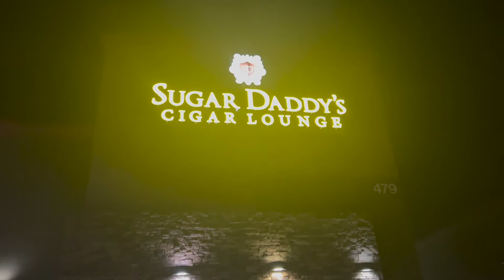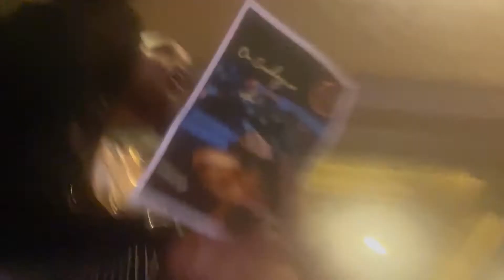BIRHDAY PHOTOSHOOT | HANGING WITH FRIENDS...REALISTIC vlog WE HAD SO MUCH FUN .